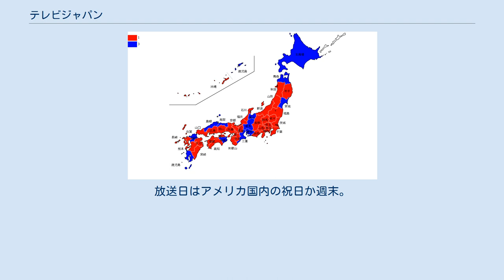テレビジャパン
テレビジャパン（TV Japan）は、NHKコスモメディアアメリカが北アメリカで放送を行なっているテレビ局である。
1991年4月に放送開始。
 原則的にNHK（日本放送協会）の番組・民放の番組を組み合わせて放送している。
 また、NHK関連企業・現地の企業のコマーシャルも放送している。
 受信可能地域はアメリカ合衆国（ハワイ州、アラスカ州を含む）、プエルトリコ、カナダの一部で、CS放送のDirecTVおよびケーブルテレビで視聴可能。
日本からの滞在者向けに契約しているホテルもある。
 二ヶ国語放送実施（解説放送は未実施）。
ステレオ放送（ハイビジョン放送開始以降。NHK制作の報道番組や、一部を除くCMはモノラル放送）。
 NHKワールド・プレミアムと同じく、放送権の都合により、番組の一部が改変され、あるいは番組その物が放送されないことがある。
 例えばニュース番組の中で海外の放送局(例：アメリカABC)から提供された映像を使用する場合、その映像は日本国内のみの放送しか許可されていないので静止画で置き換える「フタかぶせ」と呼ばれる処理を行って放送される。
このため、視聴地域の時差と相まって、ニュース番組でもリアルタイムでない場合がある。
NHK以外の放送局で制作された番組は、放映権の確認に手間取るため、日本の放映からかなり遅れて放送されることが多かったが、近年は約１週間の遅れで放送される番組が多い。
これらの番組も権利の都合により一部が改変される。
 日本と同時放送 ワールドカップ予選では2005年6月に2試合（バーレーン対日本戦、北朝鮮対日本戦）を録画中継した。
 オリンピックの場合、2004年のアテネオリンピックで初めて、独自のダイジェスト番組において一部の映像を放送することができた。
 ちなみに、他チャンネル（UTBなど）で日本からのニュースが流される場合、オリンピックの部分は止め絵（写真と音声のみ）に差し替えられる。
この「止め絵」については、中国語ニュースやハングルニュースでも同様である。
 録画放送・レギュラー番組 ニュース・報道 他 政治･経済 ドキュメンタリー 他 子供・幼児 教養 他 旅・紀行 ドラマ 他 音楽 バラエティ 他 アニメ 他 スポーツ・特別イベント 他 その他 他 全て録画(番組販売)である。
番組は一部を除き再放送されている。
ここでは過去数年内に放送されたものも含め記載する。
 ドラマ 他 バラエティ番組 他 テレビジャパン　シネマシアターとして主に邦画を単発放送。
英語字幕付き。
再放送あり。
放送日はアメリカ国内の祝日か週末。
 原則として放送順 他、2000年代・2010年代の映画など 他